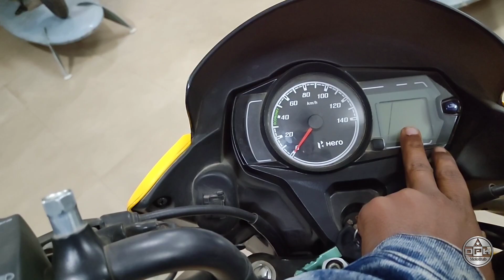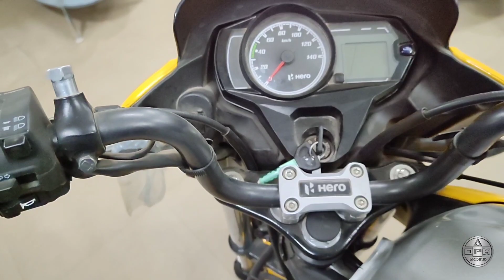New hero passion pro limited edition | Review | Features EMI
New hero passion pro limited edition | Review | Features
about this video:
Dost..! किसी भी चीज़ को लेने ले पहले उसके बारे में थोड़ा बहुत जरूर जान लेना चाहिए। अपने इस चैंनल पर आप सभी प्राकार की दो पहिया वाहन के बारे में चन्द मिनटों में सारी जानकारी प्राप्त कर सकते हैं ।
Friend..! Before taking anything, you must know a little about it. On this channel, you can get all the information about all types of two wheelers in a few minutes.

keywords used in this video:

DPk MotoHub.